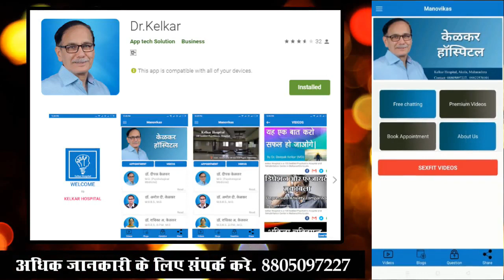(Covid-19) Corona & Psychosis - Dr. Deepak Kelkar (MD) Psychiatrist Hypnotherapist Psychotherapist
• Psychiatrist
• Hypnotherapist
• Psychotherapist,
• De-addiction Specialist
• Sexologist

     3 )Kelkar Hospital Channel

(Covid-19) Corona & Psychosis
Covid-19 Corona & Psychosis
कोरोना ( कोव्हीड - 19 ) और पागलपन
Corona ( Covid-19 ) Aur Pagalpan
Covid-19 Aur Pagalpan
Corona & Psychosis
Corona ki wajah se pagalpan ki kahani suniye Dr Deepak kelkar se
Corona se ho rahe hai depression
corona ki wajah se ho raha hai mansik samasya
covid-19 ke bare main aur ek kahani dr Deepak kelkar se sune
corona ka ilaj
corona ki treatment
corona ka video dekhe
corona ke bare main janana
corona aur dimag ka problem
corona aur pagal ka ilaj